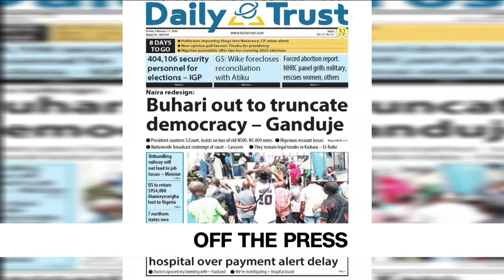Buhari Approves Old N200 As Legal Tender Till April 10 | Marketers Ignore FG, Sell Petrol At N205/L